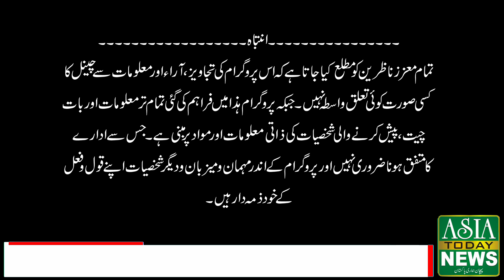Niyat Ki Fazilat or Ehmiyat l Rah-E-Hadayat with |Sardar Nouman Tariq| Guest: Allama Haider Alvi l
Niyat Ki Fazilat or Ehmiyat

Hazrat Umar Bin Khattab (R.A) Se Marvi Hai Ki Rasoolullah (S.A.W) Ne Farmaya:
“Tamam A’amaal Ka Daromudar Niyaton Par Hai.”
(Bukhari, Hadees: 1, 54, 2529)
(Muslim, Hadees: 1907)
(Abu Da’wud, Hadees: 2201)
(Tirmizi, Hadees: 1647)
(Ibn Majah, Hadees: 4227)
Eak Riwayat Me Ye Lafz Hain “Koi Bhi Amal Aur Koi Bhi Qaul Niyat Kai Bagair Qabool Nahe.”
صحیح بالشواھد: العلل المتناھیة لابن الجوزی 2/346
Yahan Ye Baat Qabil Zikr Hai Ki Zaban Kai Sath Niyat Karna Na To Nabi (S.A.W) Se Sabit Hai Aur Na Hi Sahaba (R.A) Se. Darhaqiqat Niyat Mehaz Dil Kai Iraaday Ka Naam Hai, Zaban Ka Is Se Koi Ta’alluq Hai Hi Nahe. Yahi Wajah Hai Ki Sheikh-ul Islam Imam Taymiyyah, Imam Ibn Qayyim, Imam Nawawi (Rahimahullah Alaihim) Aur Saudi Mustaqil Fatwa Committee Wagaira Ne Fatwa Diya Hai Ki Alfaaz Kai Sath Niyat Karna Biddat Hai Aur Agar Koi Hazrat Nooh (A.S) Ki Umar (950 Saal) Kai Barabar Bhi Rasoolullah (S.A.W) Aur Sahaba (R.A) Se Zaban Kai Sath Niyat Karna Talaash Karta Rahay Tab Bhi Kamyaab Nahe Hoga.
الفتاوی الکبری 1/214
مجموع الفتاوی 18/262
فتاوی اللجنة الدائمة للبحوث العلمیة والافتاء 5/203
Niyat Chunki Dil Se Ta’alluq Rakhti Hai Is Liye Zaban Se Ada Karnay Ki Koi Zarurat Nahe. Aur Niyat Ka Zaban Se Ada Karna Rasoolullah (S.A.W) Ki Sunnat Aur Sahaba (R.A) Kai Amal Se Sabit Nahe
Apnay Dil Me Kisi Kaam Ki Niyat Karna Aur Zarurat Kai Waqt Kisi Ko Apni Niyat Se Aagah Karna Eak Ja’iz Baat Hai Magar Namaz Se Pehlay Niyat Padhna Aqal, Naql Aur Lughat Teeno (3) Kai Khilaaf Hai:
{1} Aqal Kai Khilaaf Is Liye Hai Ki Be’shumar Aesay Kam Hain Jinhain Shuru Kartay Waqt Ham Zaban Se Niyat Nahe Padhtay Kyunki Hamaray Dil Me Inhain Karnay Ki Niyat Aur Iraada Maujud Hota Hai Masalan Zakaat Denay Lagtay Hain To Kabhi Nahe Padhtay “Zakaat Denay Laga Hun” Wagaira. To Kya Namaz Hi Eak Aesa Kam Hai Jis Kai Aagaz Me Is Ki Niyat Padhna Zaruri Ho Gaya Hai? Namaz Ki Niyat To Usi Waqt Ho Jati Hai Jab Aadmi Aazaan Sun Kar Masjid Ki Taraf Chal Padta Hai Aur Isi Niyat Ki Wajah Se Isay Har Qadam Par Nekiyan Milti Hain. Lihaza Namaz Shuru Kartay Waqt Jo Kuch Padha Jata Hai Wo Niyat Nahe Biddat Hai
{2} Naql Kai Khilaaf Is Liye Hai Ki Rasoolullah (S.A.W) Aur Sahaba (R.A) Baqaidigi Kai Sath Namazen Padha Kartay Thay Aur Agar Wo Apni Namazon Se Pehlay “Niyat” Padhna Chahatay To Aesa Kar Saktay Thay In Kai Liye Koi Rukawat Nahe Thi Lekin In Me Se Kabhi Kisi Ne Namaz Se Pehlay Marwajah Niyat Nahe Padhi Is Kai Baraks Wo Hamesha Apni Namazon Ka Aagaz Takbeer-e Tehrima (Allahu Akbar) Se Kartay Thay, Sabit Hua Ki Namaz Se Pehlay Niyat Padhna Biddat Hai.
{3} Lughat Kai Is Liye Khilaaf Hai Ki Niyat Arabi Zaban Ka Lafz Hai Arabi Me Is Ka Maa’na “Iraada” Hai Aur Iraada Dil Se Kiya Jata Hai Zaban Se Nahe, Bilkul Isi Tarah Jaisay Dekha Aankh Se Jata Hai Paon Se Nahe. Dusray Lafzon Me Niyat Dil Se Ki Jati Hai, Zaban Se Padhi Nahe Jati.
Imam Ibn Taymiyyah (Rahimahullah) Farmatay Hain Ki Alfaaz Se Niyat Karna Ulama-e Muslimeen Me Se Kisi Kai Nazdeek Bhi Mashru Nahe. Rasoolullah (S.A.W), Aap Kai Khulafa-e Rashdeen Aur Digar Sahaba (R.A) Aur Na Hi Is Ummat Kai Salaf Aur Aima Me Se Kisi Ne Alfaaz Se Niyat Ki. Ibadaat Me Masalan Wazu, Ghusl, Namaz, Roza Aur Zakaat Wagaira Me Jo Niyat Wajib Hai, Bil Ittifaaq Tamam Aima-e Muslimeen Kai Nazdeek Is Ki Jagah Dil Hai.
الفتاوی الکبری

Or akhiri mein ek baat

Hum puri namaz takbir-e- Tahrima se lekar salam tak arbic mein pardtein hain. Toh sirf namaz ki niyat hindi zaban mein kyun?
Isse bhi sabit hua agar nabi ya sahaba zaban se niyat kartein hotein toh wo bhi arbic mein hoti . Naki hindi mein…